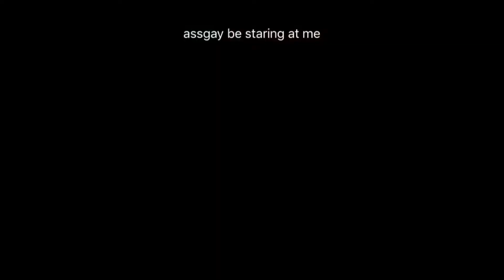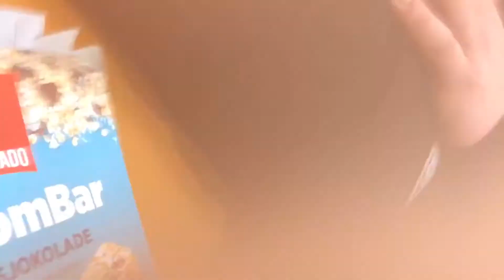New Series! Tuesday Vlogs! Week 7: violence and music!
READ ME!

Hiii! I know, it's been such a long time since I posted a video, and I deeply apologize. But now that I started this series I intend to keep up with this schedule, and at least post these videos once a week. Lately I also filmed three other videos, so they will be up shortly!